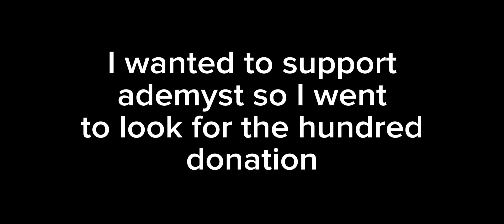what happens when you use the hundred donation in roblox handyman?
@ademyst good job on roblox job simulator and handyman